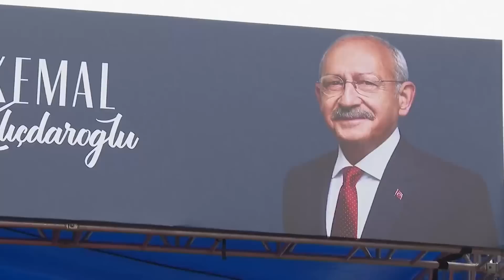🔴Вибори у Туреччині: як діяти Україні, щоб не зашкодити собі. Ердоган проти Киличдароглу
Вибори 14 травня стануть найскладнішим випробуванням для багаторічного лідера Туреччини Реджепа Таїпа Ердогана. Шанс перемоги опозиціонера Кемаля Кілічдароглу виглядає як ніколи високим.

Чи віддасть владу Реджеп Ердоган? Що може змінитися в україно-турецьких відносинах, якщо Кемаль Киличдароглу стане президентом? Чи будуть санкції Туреччини проти РФ? зміни у позиції Анкари у російсько-українській війні? Як має діяти Київ, щоб не зіпсувати відносини зі стратегічним союзником?

00:00 Коротко про головне
01:09 Чому вибори у Туреччині важливі для України
02:50 Можлива поразка Ердогана – що це для нас?
05:20 Киличдароглу - прозахідний? Що з того Україні?
08:17 Чи будуть санкції проти Росії за нової влади?
09:30 Ризики для України, якщо Ердоган програє?
10:54 Зернова угода. Що з нею?
14:20 Шанс на «проросійськість» влади
15:27 Що робити Україні?